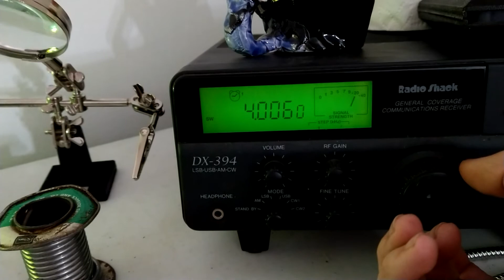interesting shortwave transmission